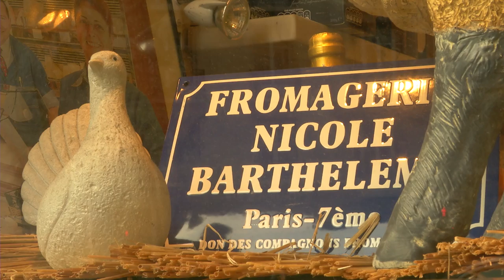Visiting Barthelemy - Fromagerie in Paris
Meet Mme Nicole Barthélemy, an affineur and fromager who has been catering to the needs of Parisian cheese-lovers (including the Prime Minister and President), for over 4 decades.

Her fromagerie in St-Germain crams in over 200 types of perfectly ripe cheese, all lovingly matured in the underground cellars beneath the shop. This charming little store is a must-visit stop on your cheese-lover's guide to Paris.